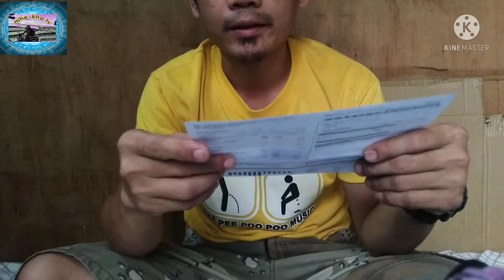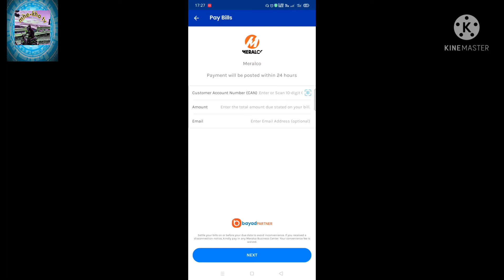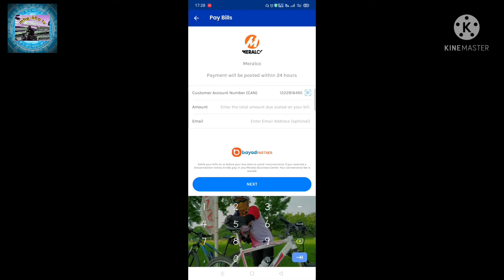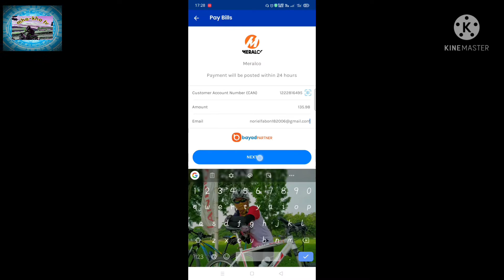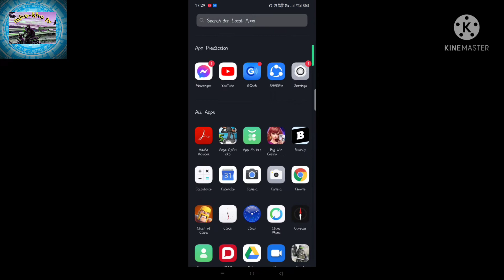meralco paying using gcash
bayad meralco gamit ang gcash
easy way how to pay